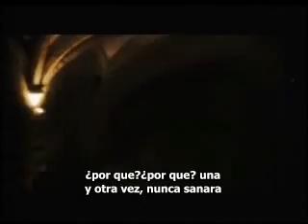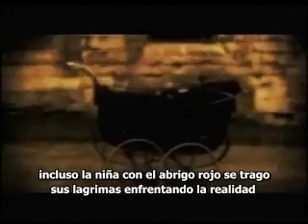Dir en grey - Dead tree sub español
Dead tree sub español